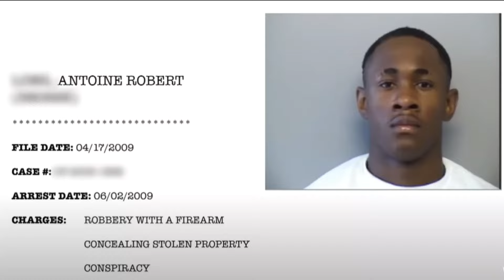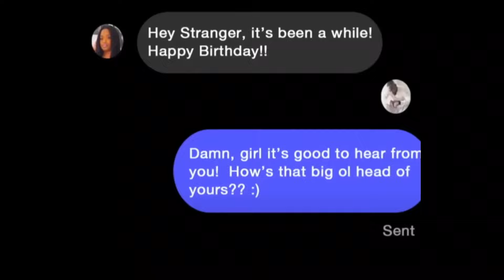New Love During Lockup Couple Tennie & Rob: Rob watches Tennie on cameras 24/7 & has a secret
🌟Amazon Wishlist:

All views expressed in the video are my opinion and alleged!a